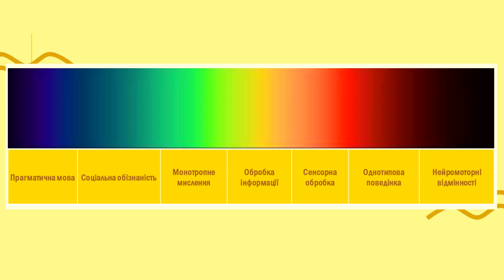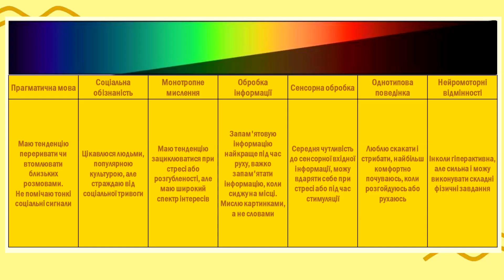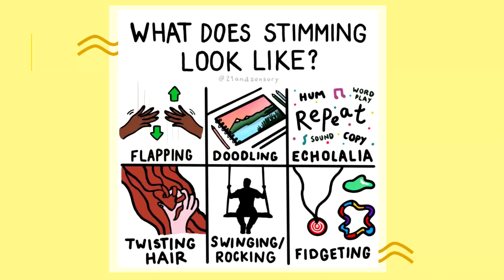Жити і не знати: аутисти-невидимки | Марія Капкан | TEDxKNU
Марія Капкан, студентка 2 курсу магістратури факультету психології КНУ, на прикладі власної історії розповідає про діагностування аутизму (РАС) у жінок та про те, чим зумовлені складнощі, що виникають у процесі. Спікерка говорить про стереотипи, з якими щодня доводиться стикатися людям з аутизмом — так званим "аутистам-невидимкам". А чи знаєте ви, що можна зробити тут і сьогодні, аби життя людей з РАС змінилося? Марія Капкан – студентка факультету психології КНУ імені Тараса Шевченка. This talk was given at a TEDx event using the TED conference format but independently organized by a local community.